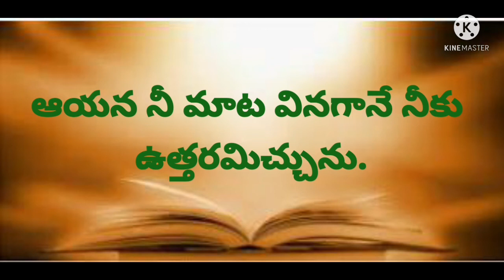Today God promise23.04.22/jesuschristsongsinteluguandGod promises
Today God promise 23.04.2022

యెషయా 30:19
ఆయన నీ మొఱ్ఱ విని నిశ్చయముగా నిన్ను కరు ణించును ఆయన నీ మాట వినగానే నీకు ఉత్తరమిచ్చును.